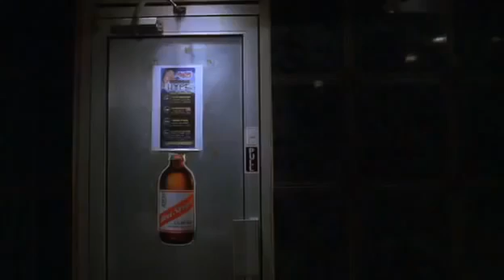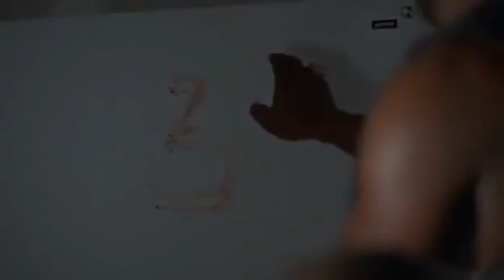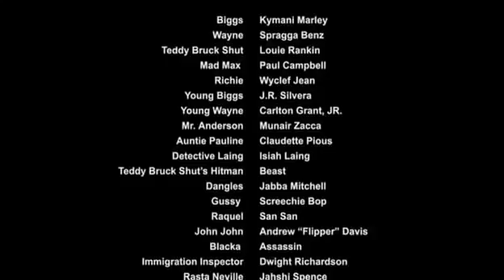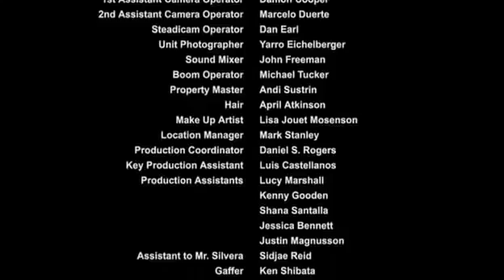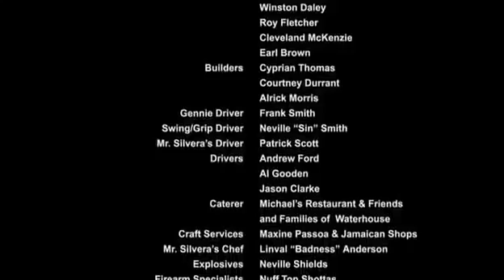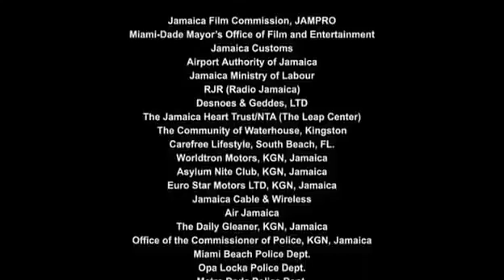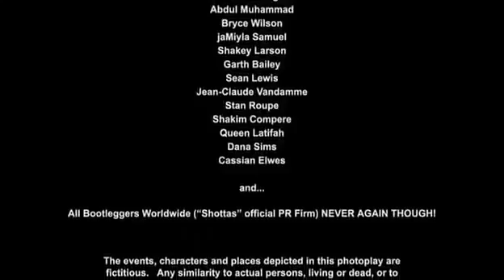Conexão Jamaica completo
História de dois gangsters jamaicanos, Biggs e Wayne, que querem subir na vida como criminosos. Eles vão de Kingston até Miami em uma longa jornada de violência, extorsão e tráfico de drogas, até dominarem o submundo do crime.

Data de lançamento: 27 de fevereiro de 2002 (EUA)

Direção: Cess Silvera

Música composta por: Stephen Marley

Roteiro: Cess Silvera

Orçamento: 200.000 USD

Filmes⏬

Palhaços Infernais

Última parada 174